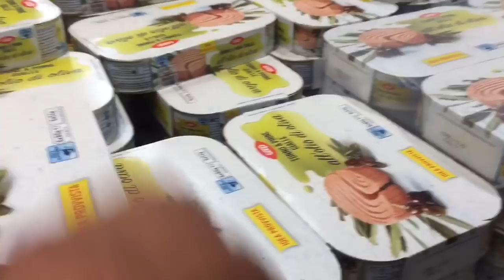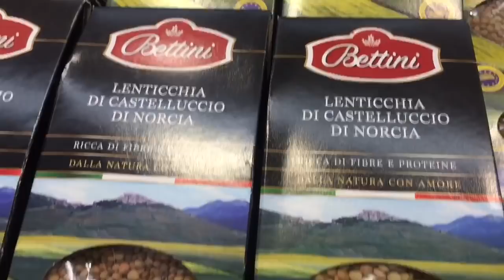ইতালিতে বাসা ভাড়া সম্পর্কে আমার অভিজ্ঞতা থেকে কিছু কথা।।